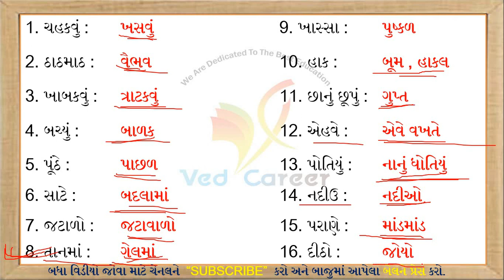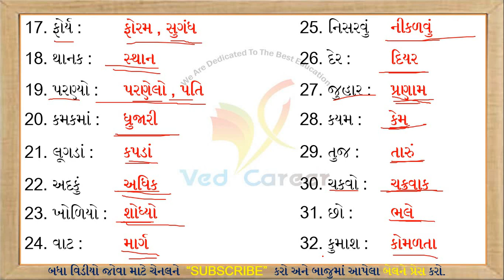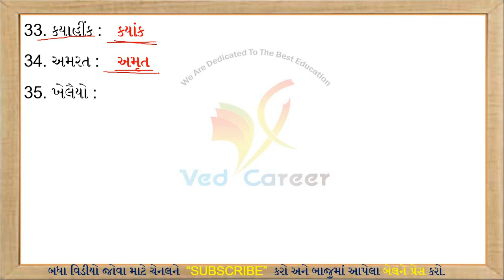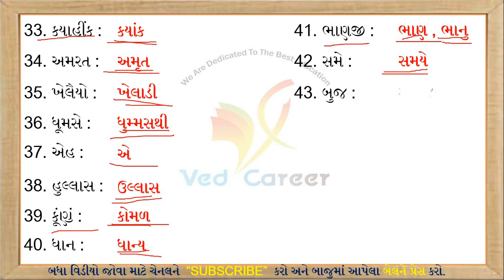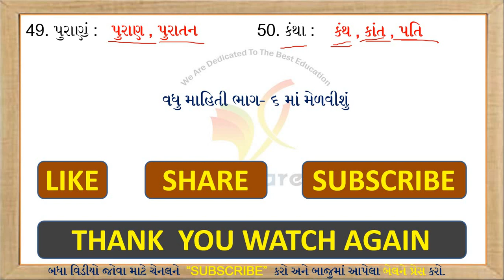તળપદા શબ્દ, Talapada Sabd, Gujarati Vyakaran, ગુજરાતી વ્યાકરણ, VED,Part-5, Gk Lecture, Gammar,Talati